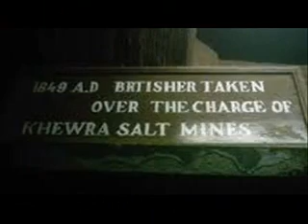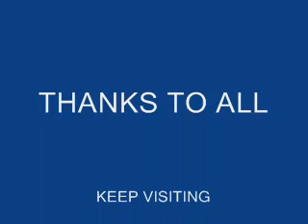Khewra Salt Mine.326 BC-History.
The Khewra Salt Mine (or Mayo Salt Mine) is located in Khewra, north of Pind Dadan Khan,[1] an administrative subdivision of Jhelum District, Punjab, Pakistan. It is Pakistan's largest and oldest salt mine[2] and the world's second largest.[3][4][5] It is a major tourist attaction, drawing up to 250,000 visitors a year.[6][7] Its history dates back to its discovery by Alexander's troops in 320 BC, but it started trading in the Mughal era.[8] The main tunnel at ground level was developed by Dr. H. Warth, a mining engineer, in 1872, during British rule. After partition the Pakistan Mineral Development Corporation took over the mine, which still remains the largest source of salt in the country, producing more than 350,000 tons per annum[9] of about 99% pure halite.[6] Estimates of the reserves of salt in the mine vary from 82 million tons[10] to 600 million tons.[11]